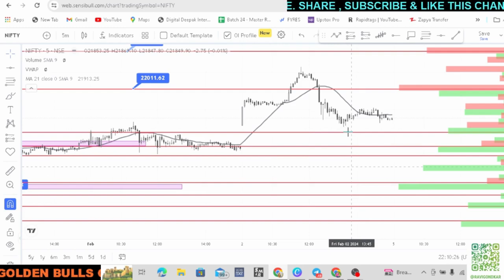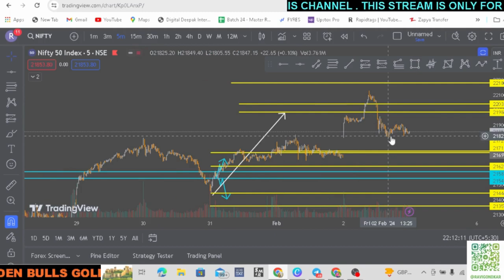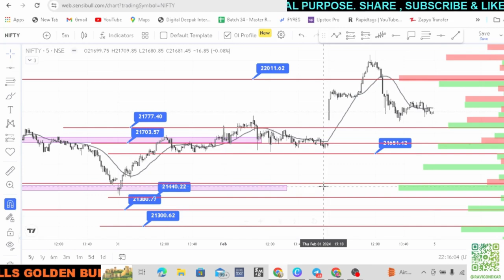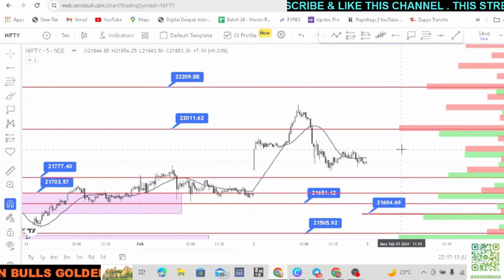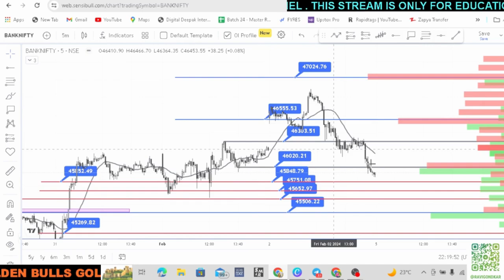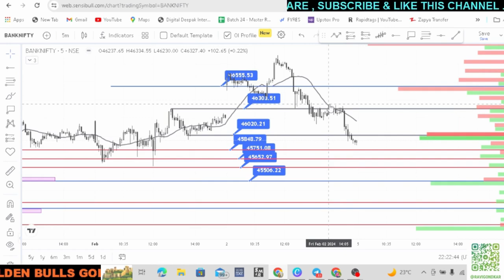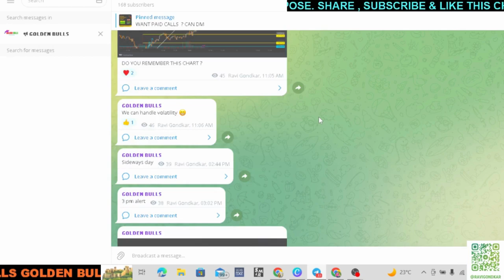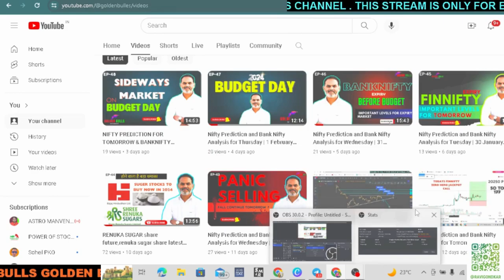Nifty Prediction and Bank Nifty Analysis for Monday | 5 February 24 | Bank Nifty Tomorrow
bank nifty expiry 5 February Monday
nifty expiry on 5 February Monday
Nifty Forecast
nifty
Nifty Nifty
nifty share price
bank nifty
bank nifty share price
nifty today
nifty tomorrow
nifty analysis
banknifty analysis
nifty prediction
nifty tomorrow
nifty tomorrow
nifty analysis
banknifty analysis
nifty prediction
5 February bank nifty
5 February  market
5 February market analysis
5 February nifty
banknifty 5 February
nifty 29 January Monday
nifty 29 January 2023
nifty 29 January prediction
nifty analysis
nifty monday
nifty on 5 February 2023
nifty on monday
nifty prediction